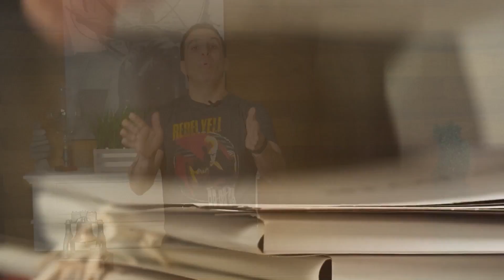Can YOU Get Declined After Being Preapproved?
Preapproved for a mortgage? Think you're in the clear? Not so fast!

In this video, we uncover the surprising truth about mortgage preapproval and what it really means for your homebuying journey.

Join me as we explore the reasons why you can still get declined even after being preapproved, and the steps you can take to increase your chances of securing that dream home.

Don't miss this eye-opening discussion that can save you from potential heartbreak and setbacks.

Watch now!

— You might also need to watch this

Renting VS Owning a House : youtu.be/XSax_m6C1VU

Buying a Home Guide: youtu.be/YxiwmFWbcCI